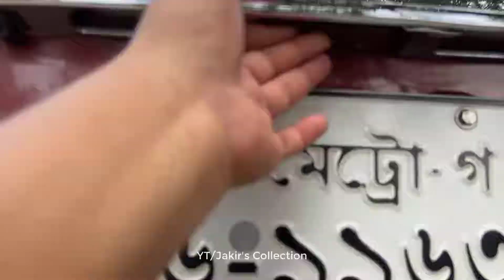Toyota Vitz Jewela 2011 | Push Start | Brown Interior | Bangla Car Review | Jakirs Collection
Manufacturer: Toyota Motors Cor. Japan
Series: Toyota Vitz Jewela.
Condition: Excellent Condition.
•Model : 2011.
•Registration : 2016.
•Mileage : 58261 km.
•Engine : 1NR-
•Serial : D.M. GA-26-
•Engine Capacity : 1330 cc .
•Color : Wine(Original).
•Fuel System : Octane

Options :
☞Push start.
☞Fresh interior.
☞Brown Interior.
☞Handel Sensor.
☞Front Bumper Sensor.
☞Chrome Handles.
☞Built-in super original sound system.
☞HID Headlights.
☞Original Headlight and Backlight.
☞Excellent AC Performance.
☞Engine condition Suspension is also good,
☞Original TV and navigation system.
☞EBD, 4 Air Bag, 4 ABS, Disk Brake..
☞Tilt Power Steering.
☞Central Lock, UVS & Tempered Glass.
☞Disk Brake.
☞Central Lock.
☞Fully Loaded.
☞Original 15” Japanese Toyota Rim With New Tyre.
☞All Power & Full Option.
☞No any accidental history.
☞All Papers are up to date.
☞No need for any work.

আপনাদের দোয়া ও আল্লাহর অশেষ মেহেরবাণীতে স্বল্প মূল্যে আমরা দিচ্ছি বেস্ট কোয়ালিটির গাড়ি।
নতুন-পুরাতন যে কোনো গাড়ির জন্য যোগাযোগ করুন আমাদের সাথে।
আপনাদের স্বপ্ন পূরণে আমরা রয়েছি আপনাদের পাশে।